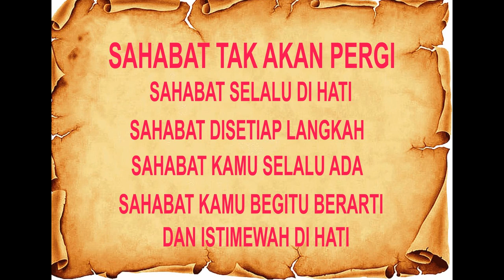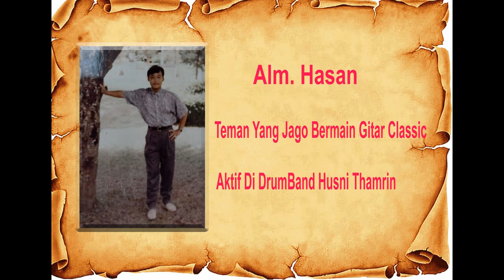Husni Thamrin Alumni 90 - Alm Teman Sekelas HT90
Sahabat Tak akan Pergi
Sahabat Selalu Di Hati

Created By : EY90